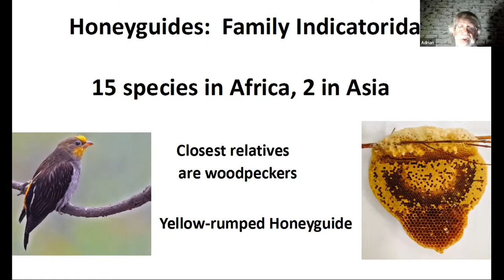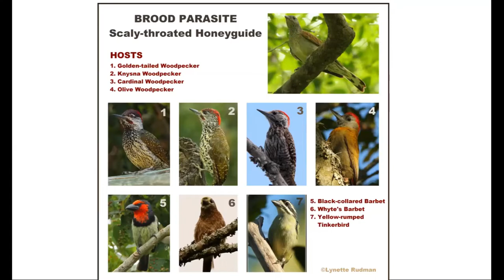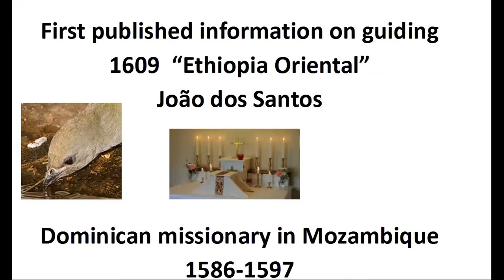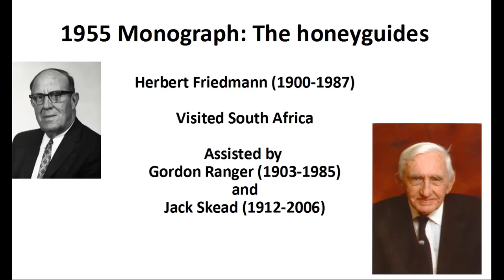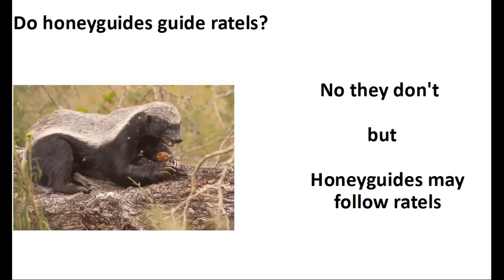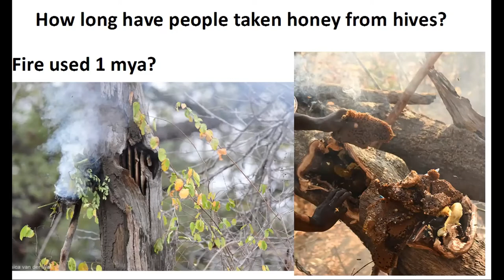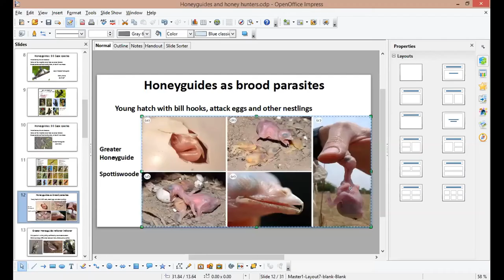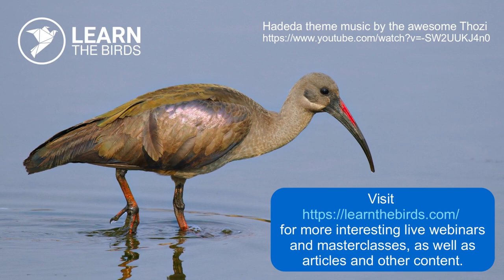Honeyguides and honey hunters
by Prof Adrian Craig

Honeyguides are a distinctive family of birds which occur in Africa and tropical Asia. We know very little about the biology of most species, but two unusual characteristics are probably shared by all honeyguides: the ability to digest wax, and the habit of brood parasitism (laying their eggs in the nests of other birds). One African honeyguide is famous for its habit of guiding people to active nests of wild bees. This gives the humans access to honey, while the honeyguide can obtain beeswax. Recent research is providing new insights into this interaction, which involves learning by both parties, but there are enduring myths and misinformation about the guiding behaviour of these birds.

for our upcoming webinars.